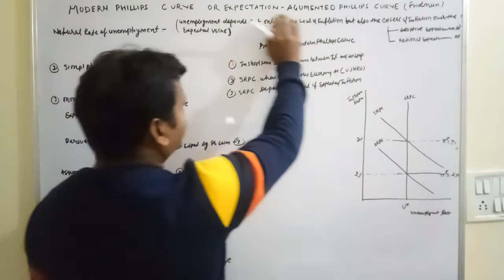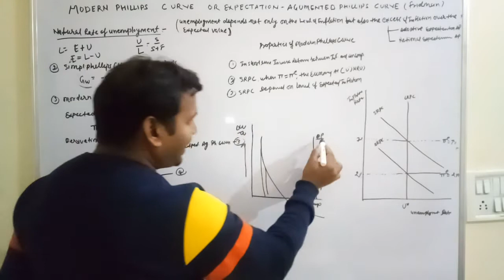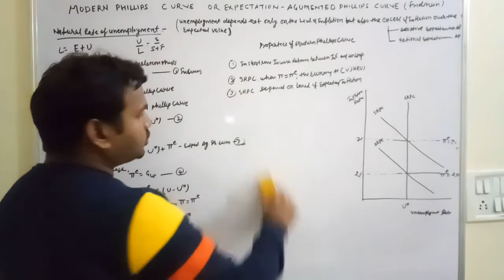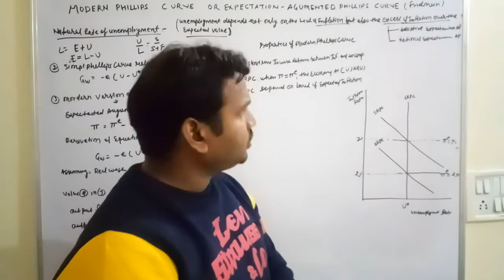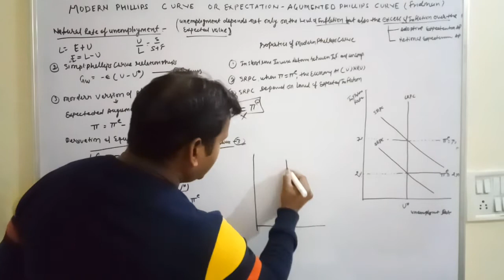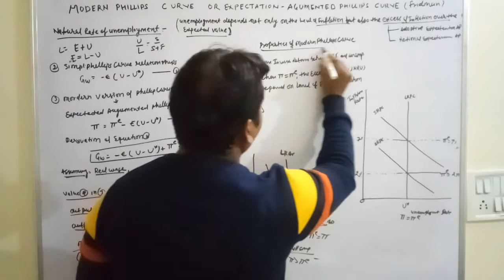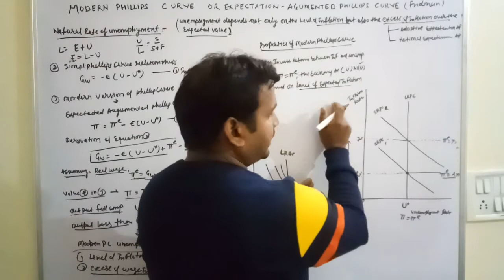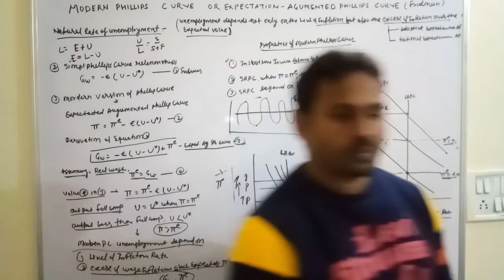Modren Phillips curves / long run Phillips curves / expectations augmented Philips curve.